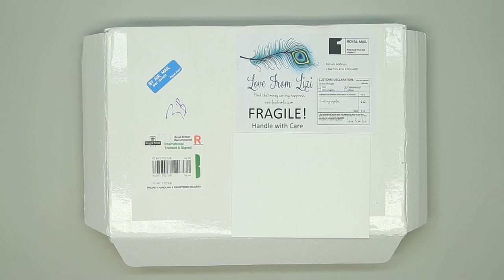Unboxing Love from Lizi August 2018 Card Kit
Hello friends! I am sharing an unboxing video of the Love from Lizi August card kit. It is a beautiful kit filled with lots of gold and silver foil, as well as exclusive Love from Lizi stamp sets, Peel Offs and a stencil.

*UPDATE - The August card kit is now SOLD OUT

Monthly subscription to Love from Lizi card kit - US and Canada

Monthly subscription to Love from Lizi card kit - Worldwide excluding UE, US and Canada

Coming soon will be my 10 cards 1 kit video.